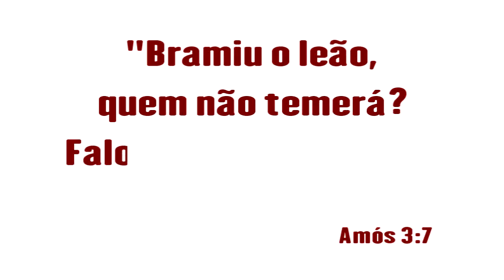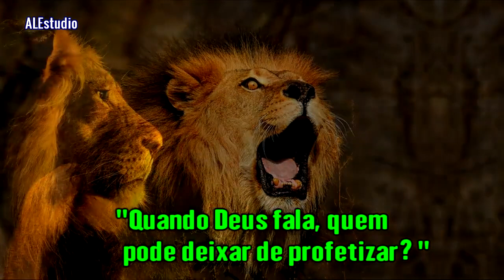Ruge, Ó Leão Da Tribo De Judá - Ir. Branham